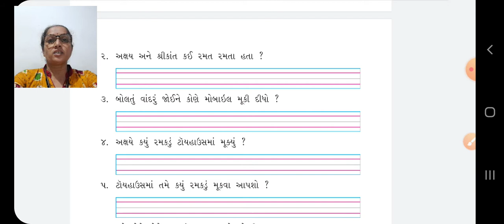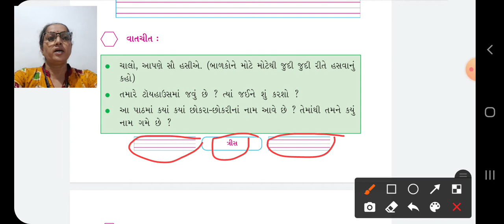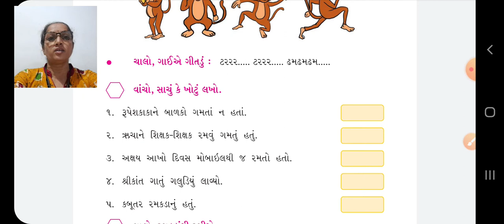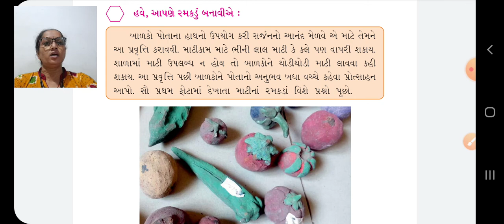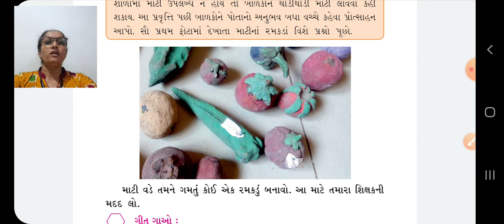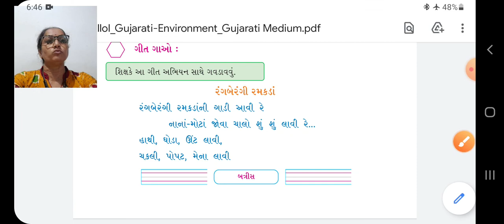GSEB|ધોરણ ૨|ગુજરાતી|પાઠ ૩|આટલા બધા રમકડા|પેજ નંબર ૩૦ થી ૩૨